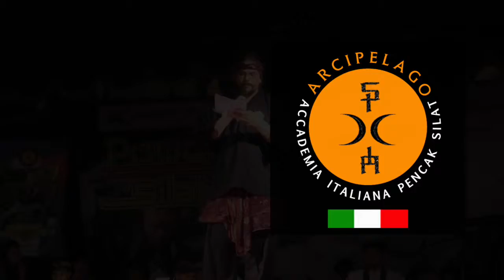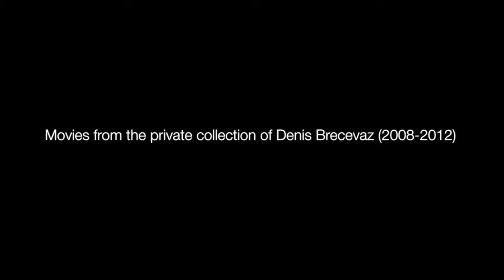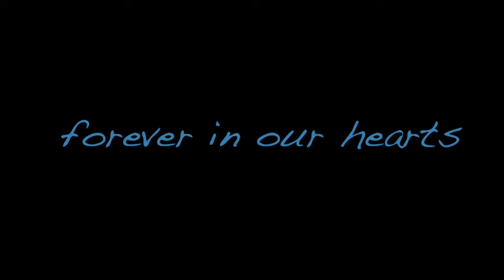Dedicated to Dewan Guru O'ong Maryono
Video ricordo del leggendario Dewan Guru Indonesiano O'ong Maryono
Maestro unico nel suo genere per esperienza, competenza e conoscenze marziali, culturali, filosofiche e mistiche, riconosciuto come tale in tutti gli ambienti marziali Nazionali e Internazionali del Pencak Silat. E’ stato il primo Guru Indonesiano a diffondere in Italia il Pencak Silat tradizionale e sportivo.